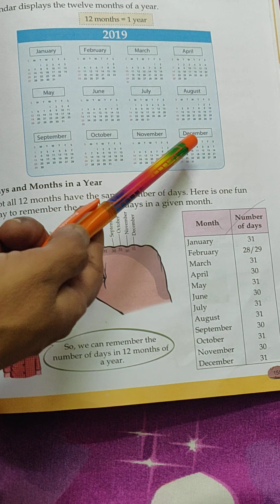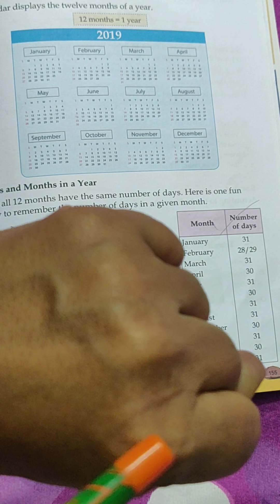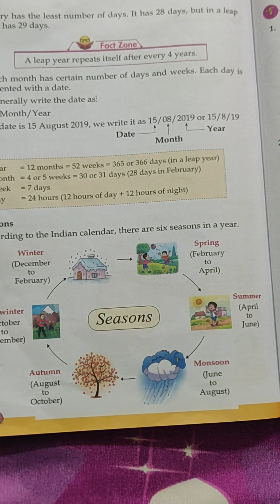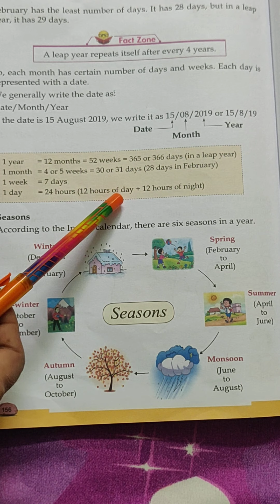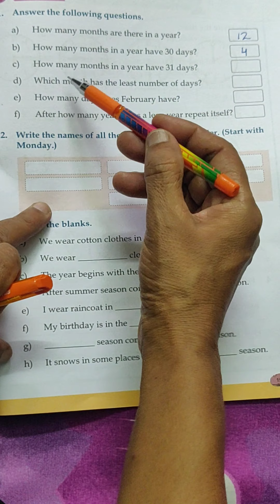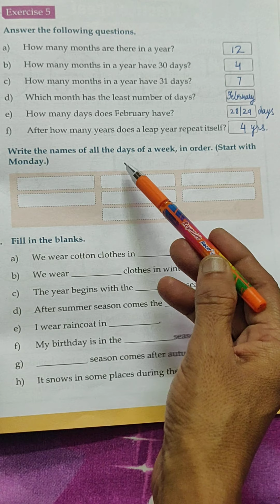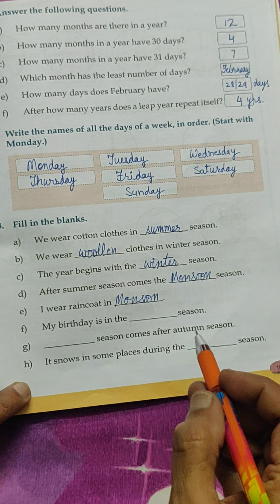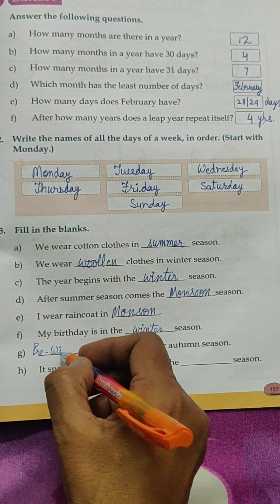Maths Book Page 155 Calendar